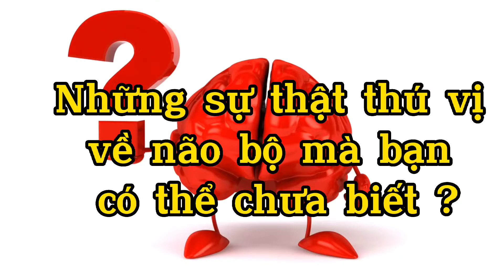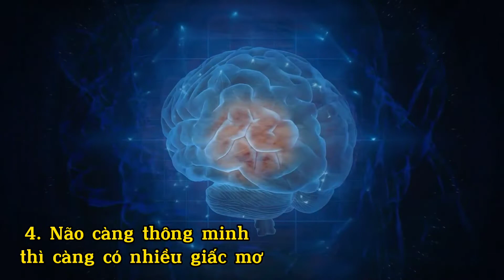Những sự thật thú vị về Não Bộ mà có thể bạn chưa biết ?